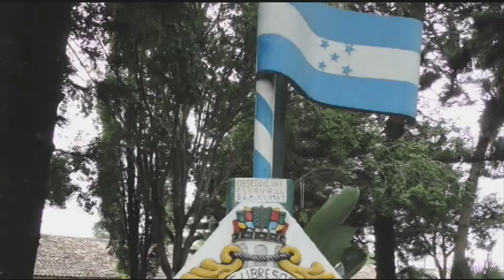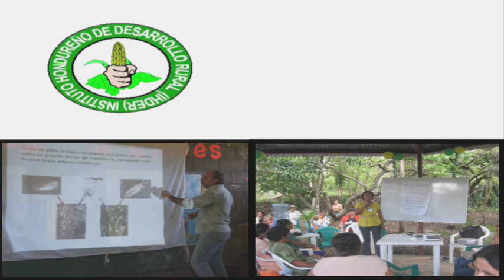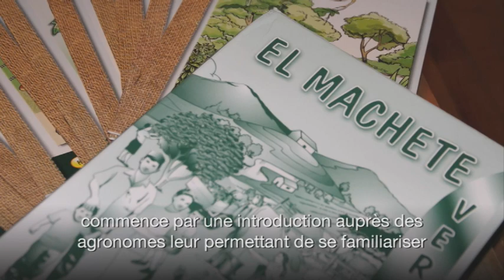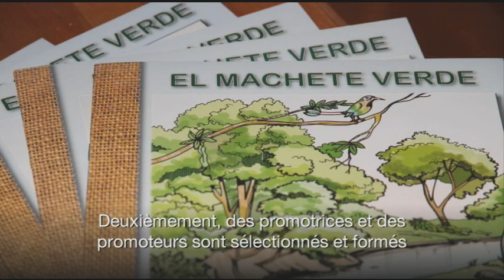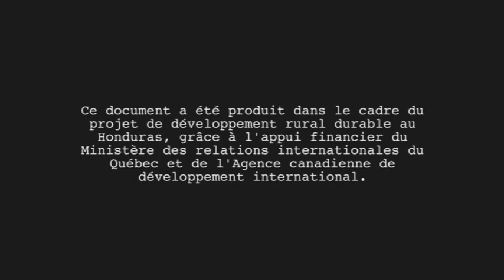Cultiver l'avenir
Le département de Choluteca est une des zones les plus sèches du Honduras. Dans cette région, la majorité de la population vit d'agriculture et dans des conditions de pauvreté. L'irrégularité des précipitations, la hausse du prix des denrées, les pratiques agricoles nocives pour l'environnement et les habitudes alimentaires inadéquates engendrent une grave crise alimentaire au sein des communautés de Choluteca. Cette capsule vidéo présente les résultats du projet de développement rural durable, réalisé par SUCO en collaboration avec quatre partenaires locaux, qui vise la sécurité alimentaire.